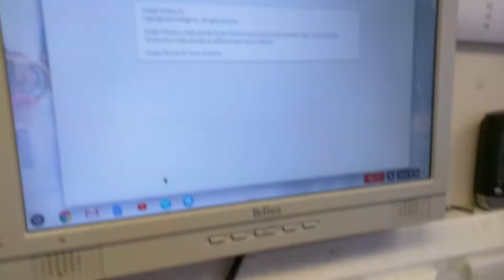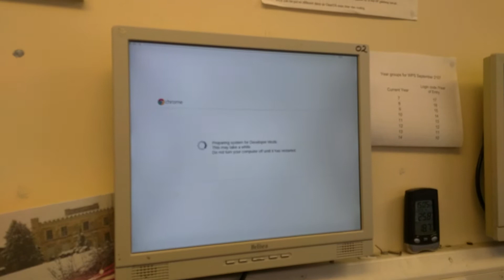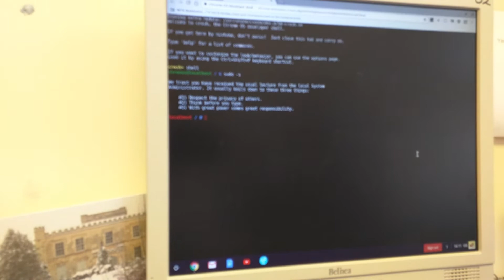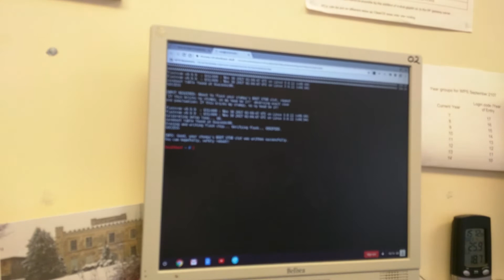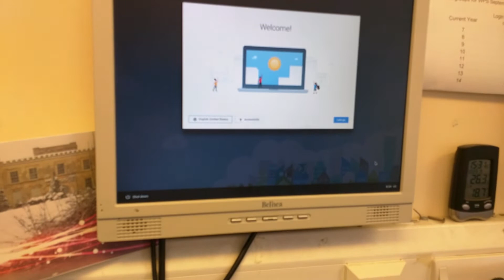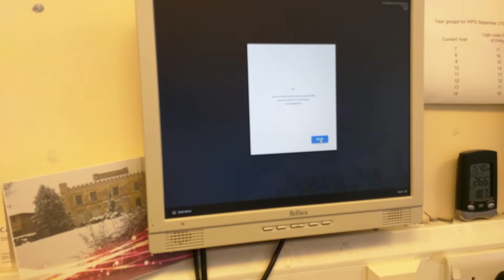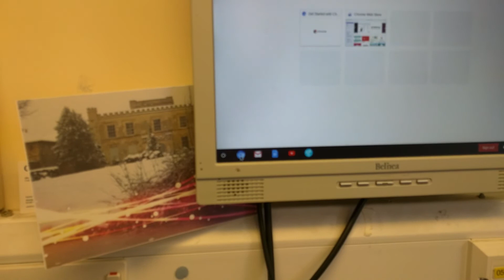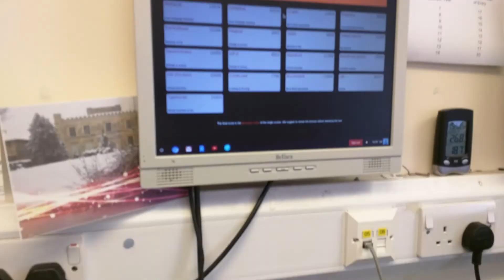Samsung Chromebox - EOL? I think not!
Demo of putting Cloudready onto a EOL Samsung Chromebox.